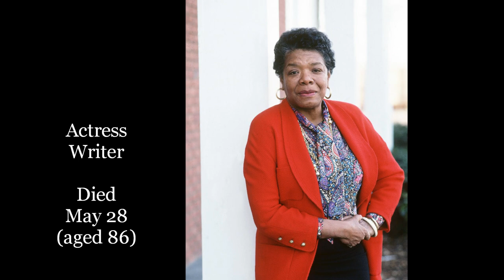IN MEMORIAM 2014 (Vol.2)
In Memoriam 2014
(Vol.2)
Dedicated to Ruby Dee, James Garner, Arlene Martel,
Ann B. Davis, Luis Avalos, Maya Angelou, Jerome Willis,
Richard Attenborough, Anna Gordy Gaye, Herb Jeffries,
Malik Bendielloul, Bobby Womack, Arnoldo Foà, Lauren Bacall,
Efrem Zimbalist Jr., Casey Kasem, Bunny Yeager, Cynthia Lynn,
Patrice Wymore, V.K. Murthy, Robin Williams, Run Run Shaw,
Joan Rivers, Larry D. Mann, Bob Hastings, Meshach Taylor,
Paul Salamunovich, Charlie Haden, Bob Hoskins,
Arthur Eckdahl, Eli Wallach, Dora Bryan, Jerry Vale,
Matthew Cowles, Bryon Weiss, Stanley Rubin, Ruth Duccini,
Carlo Mazzacurati, Caleb Bankston, Uday Kiran, H. R. Giger,
Steven Fromholz, Sean Potts, Christoher Malcolm,
Jimi Jamison, and Gottfried John.
Track 1 "The Water Is Wide"
Track 2 "Shenandoah"